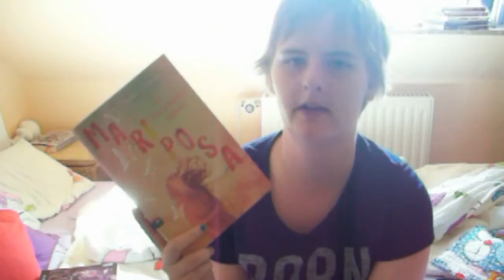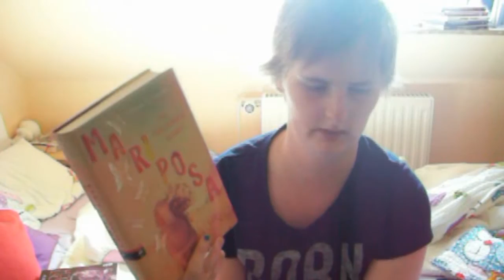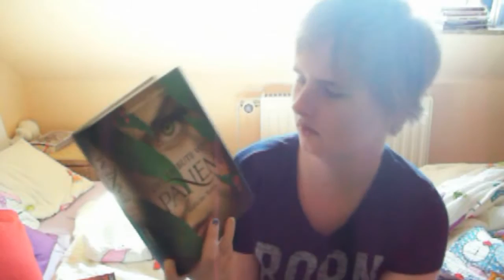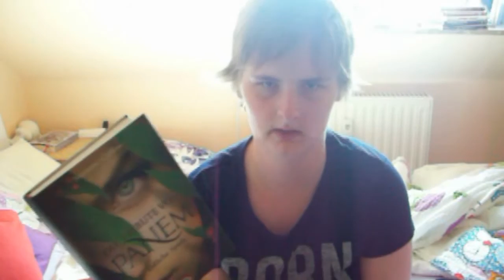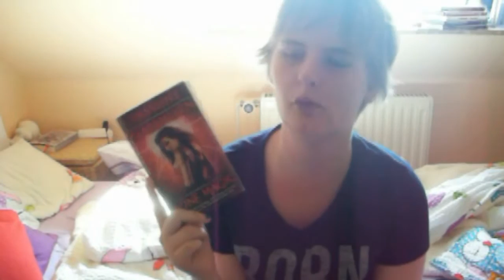•Leserückblick• Juli '15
Hey heute gibt es mein Lesemonat von Juli :3

Genannte Bücher:
Bone Magic/ Hexenzorn